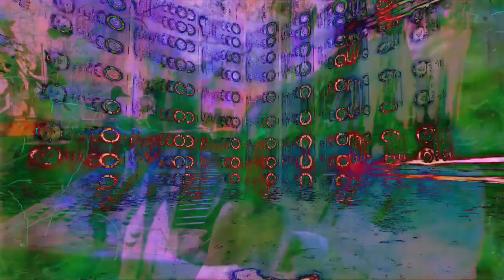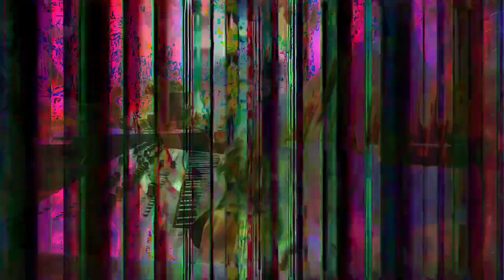Forms of sound made real from beyond all voids of nothingness - Structure without structure manifest